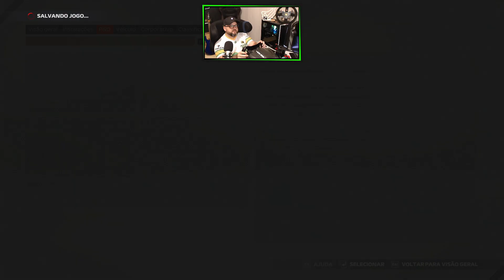PINTANDO OS MUROS DE MONTE CARLO - F1 2021 MY TEAM GP MÔNACO PARTE #90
Thrustmaster: Push your skills to the limit.

- A Codemasters® anunciou hoje que o F1® 2021, o videogame oficial do FIA FORMULA ONE WORLD CHAMPIONSHIP ™ 2021, será lançado mundialmente dia 16 de julho de 2021, para o sistema de entretenimento de computador PlayStation®4, a família de dispositivos Xbox One, incluindo o Xbox One X, PC com Windows (DVD e via Steam) e, pela primeira vez, Google Stadia.

- Volante e Câmbio Thrustmaster:
T300RS GT Edition.
TH8A Add-On Shifter
T-LCM Pedals
TM Open Wheel Add-on
599XX EVO 30 Wheel Add-On Alcantara Edition